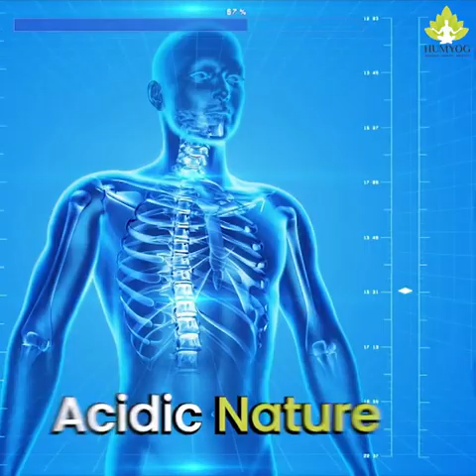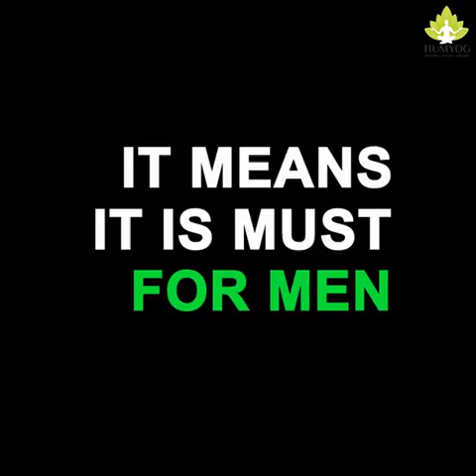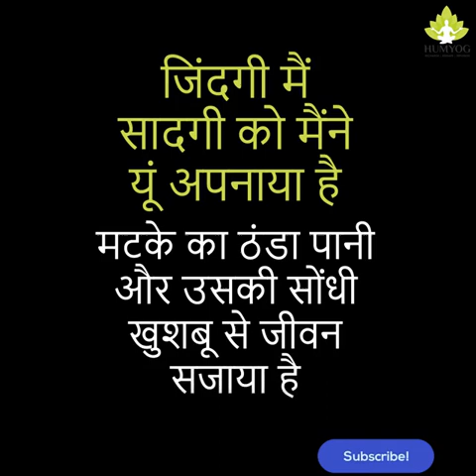January 18, 2024